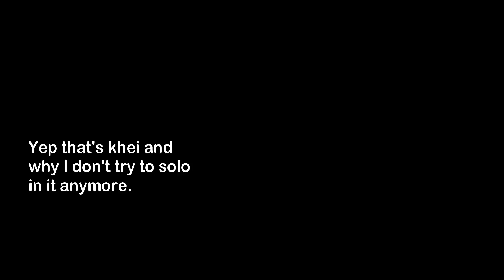That Time I Tried Soloing Uber Oni | Rogue Lineage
THIS VIDEO IS IN THE PAST DONT GIVE ME TIPS ON HOW TO FIGHT BIG HOSS I'M NOT GOING TO TRY AGAIN SO THERE'S NO POINT.

I might stop posting until Deepwoken comes out, but I'll let you know when I decide for sure.  I'm just posting older videos right now because I really DONT want to play rogue. It's not a healthy game to play lol. Hopefully you still enjoy this old video, thanks for stopping by.

2m 36s (instrumental in description)

You're pretty cool